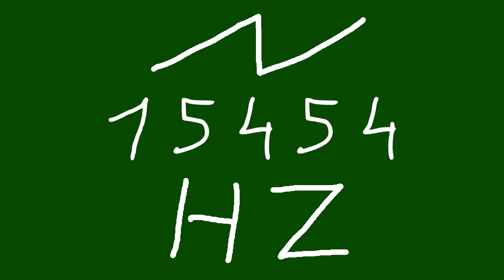15454 hz saw